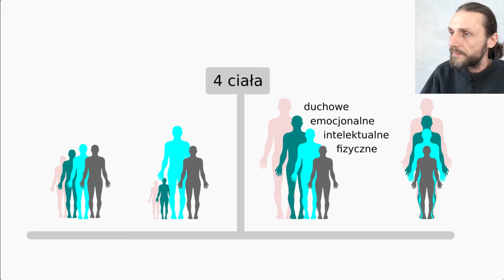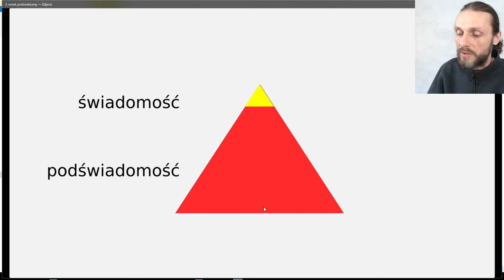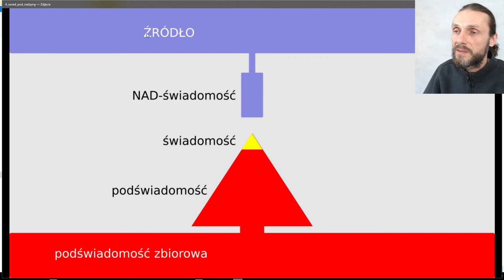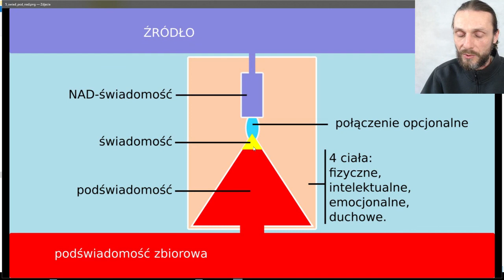#10 Skąd czerpię wiedzę, jak zdobywam pewność?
Bardzo ważna jest dla mnie moja własna intuicja... Uważnie przyglądam się sygnałom które odbieram zarówno z otaczającego świata jak i z mojego własnego wnętrza. Pozostaję uważny i otwarty na wskazówki płynące z inspiracji... Sprawdzam je i badam czy pochodzą ze Źródła. Rozpoznaję w ten sposób książki, które chcę przeczytać, ludzi z którymi chcę rozmawiać, ludzi od których chcę się czegoś nauczyć, ludzi z którymi chcę dłużej współpracować. Określam pracę i zadania które chcę wykonywać... Świetnie się przy tym bawię, doświadczając radości, spełnienia, spokoju... Wiem również co mam robić w przypadku okresowych trosk i niepokojów, aby znów naturalnie powrócić do otwarcia się na przepływ inspiracji.